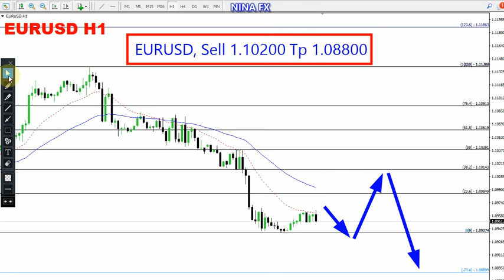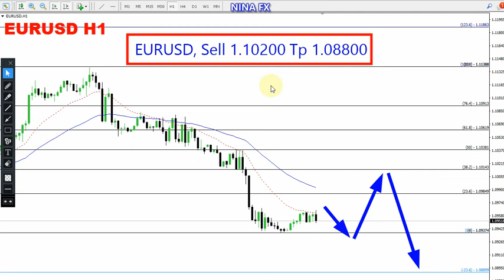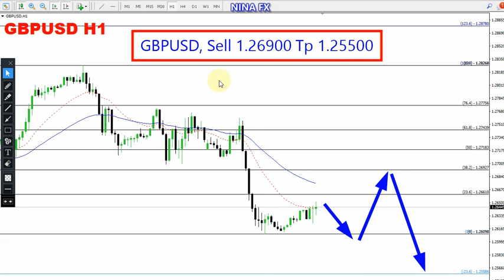EURUSD and GBP USD Daily Analysis for Janaury 3, 2024 by Nina Fx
EURUSD, GBPUSD technical analysis on H1 chart, today.